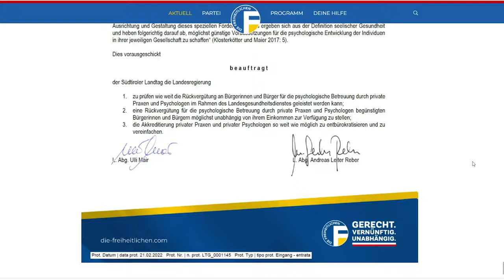Psychosoziale Gesundheit: Langes Warten auf Hilfe beenden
Die Corona-Krise hat den ohnehin großen Bedarf an psychologischer Betreuung in unserer Gesellschaft nochmals deutlich erhöht. Um ein ausreichendes Angebot für die gestiegene Nachfrage zu schaffen, fordern die Freiheitlichen bei der anstehenden März-Sitzung im Landtag mit einem Beschlussantrag eine verstärkte Einbindung von privaten Psychologen in den Landesgesundheitsdienst, womit Patienten die Kosten für ihre private Behandlung rückvergütet werden soll. Damit sollen Wartezeiten reduziert und der Psychologische Dienst des Sanitätsbetriebes entlastet werden.